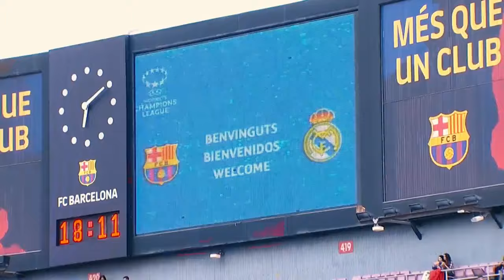FC Barcelona vs. Olympique De Lyon | Partido Entero De La Final De La UEFA Women's Champions League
FC Barcelona vs. Olympique De Lyon -- Transmisión en vivo de la final de la UEFA Women’s Champions League | 21 de mayo, 2022